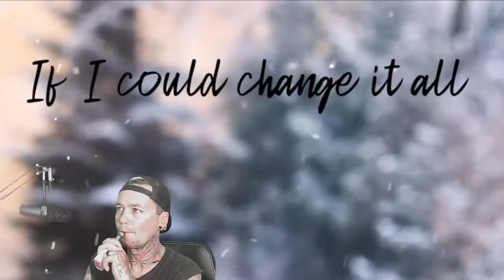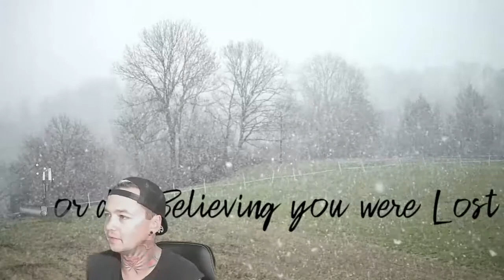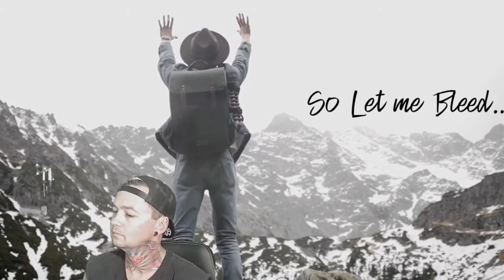Echoes of Ether - Echo - Local Band Smokeout Reaction / Review